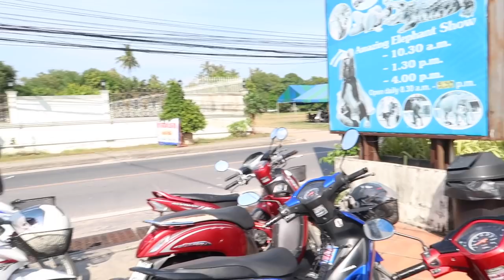Wild Thailand "Monkey Hill"